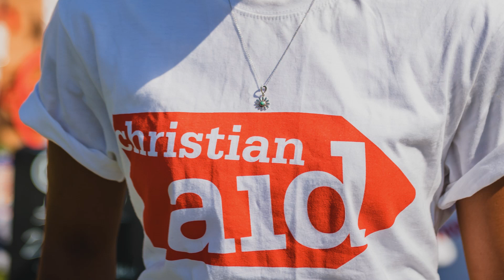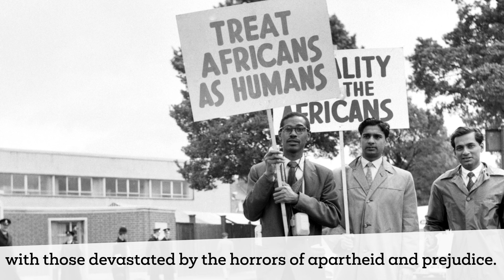Christian Aid – 75 years of real people, real change (Subtitled)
This film is a celebration of 75 years of real people working together to create real change, the soundtrack is a version of We Shall overcome that was recorded specially for Christian Aid by The Soul Sanctuary Gospel Choir.